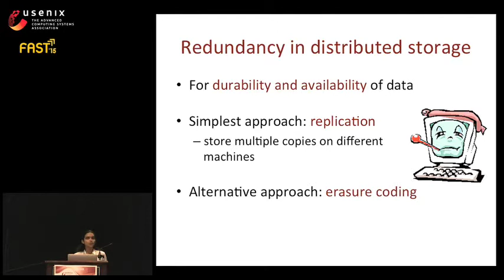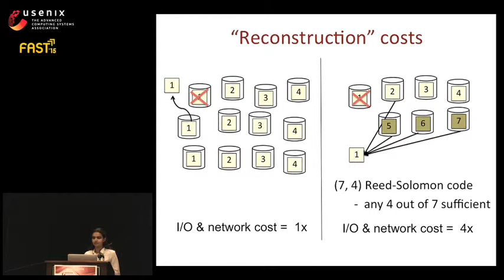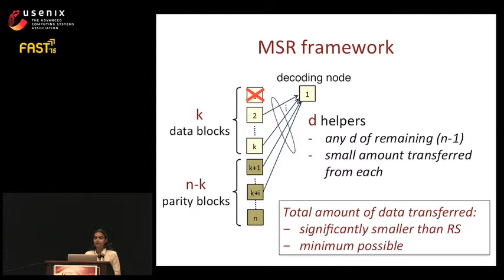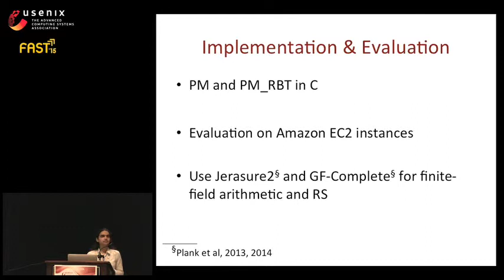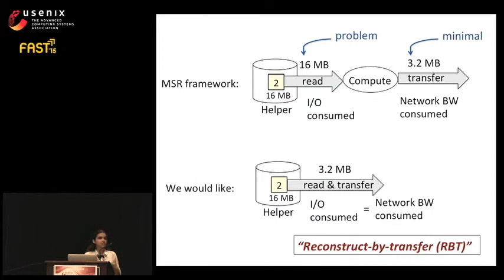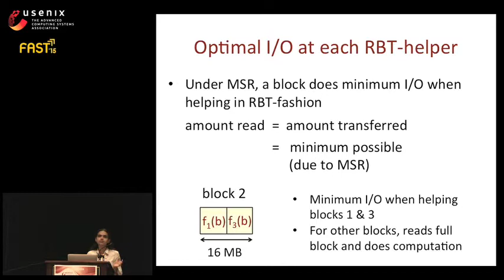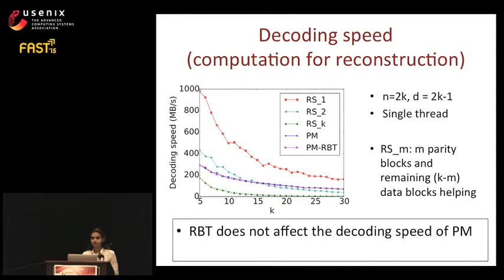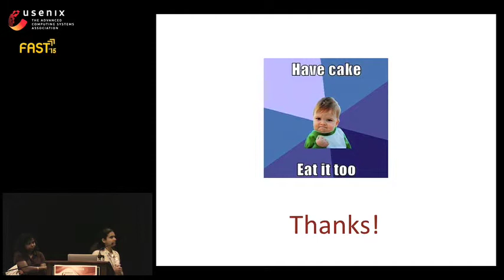FAST '15 - Jointly Optimal Erasure Codes for I/O, Storage, and Network-bandwidth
Having Your Cake and Eating It Too: Jointly Optimal Erasure Codes for I/O, Storage, and Network-bandwidth

KV Rashmi, Preetum Nakkiran, Jingyan Wang, Nihar B. Shah, and Kannan Ramchandran, University of California, Berkeley

Erasure codes, such as Reed-Solomon (RS) codes, are increasingly being deployed as an alternative to data-replication for fault tolerance in distributed storage systems. While RS codes provide significant savings in storage space, they can impose a huge burden on the I/O and network resources when reconstructing failed or otherwise unavailable data. A recent class of erasure codes, called minimum-storage-regeneration (MSR) codes, has emerged as a superior alternative to the popular RS codes, in that it minimizes network transfers during reconstruction while also being optimal with respect to storage and reliability. However, existing practical MSR codes do not address the increasingly important problem of I/O overhead incurred during reconstructions, and are, in general, inferior to RS codes in this regard. In this paper, we design erasure codes that are simultaneously optimal in terms of I/O, storage, and network bandwidth. Our design builds on top of a class of powerful practical codes, called the product-matrix-MSR codes. Evaluations show that our proposed design results in a significant reduction the number of I/Os consumed during reconstructions (a 5 reduction for typical parameters), while retaining optimality with respect to storage, reliability, and network bandwidth.